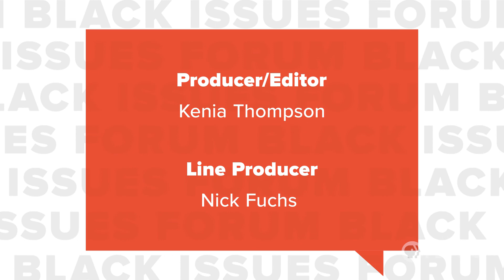Full Episode | Black Issues Forum | LGBTQ Acceptance in Black Communities During Pride Month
As we celebrate Pride Month in June, what are our points of pride considering the pace of social change for LGBTQ acceptance and inclusion nationwide and in the Black community? NC Representative Vernetta Alston and Kendra Johnson of Equality NC join Deborah Holt Noel to share their views on recent policies, the move to ban books and the January 6 hearings.

Black Issues Forum is hosted by Deborah Holt Noel and airs on Fridays, 7 PM and Sundays, 4 PM on PBS NC. Watch anytime online, on YouTube and on the PBS Video app.